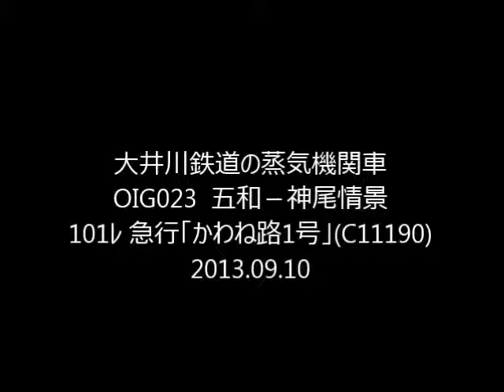大井川鉄道の蒸気機関車 OIG023 sc 神尾－五和 101ﾚ (C11190)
蒸機急行「かわね路1号」を神尾の対岸の多少下流から収録。この日は C11 190 が牽いていました。勾配にかかるころからブラストがはっきりしてきます。短いトンネルの手前で汽笛が鳴ります。